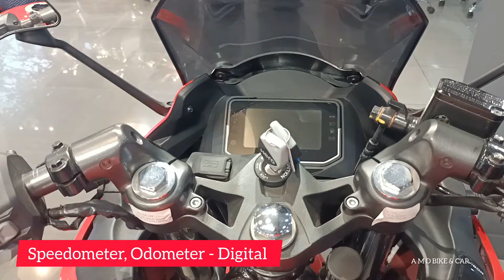Hero Karizma xmr